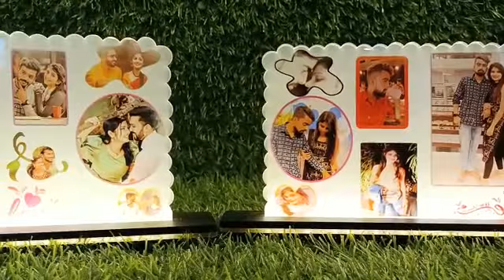sublimation acrylic + led stand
(Without Print)

Size : 9 x 6 Inch

Price : Price : ₹-- each ( Adaptor Included)

Moq : 6 Pc.

Ship : ₹120 (for 6 pieces)

Dispatch Time : 2 Working Days.

Material : Acrylic Sheet + LED Wooden Stand
100% Quality Guaranteed

Note : Print Directly on Sheet. (Without Mirror)
Water Proof Sheet.